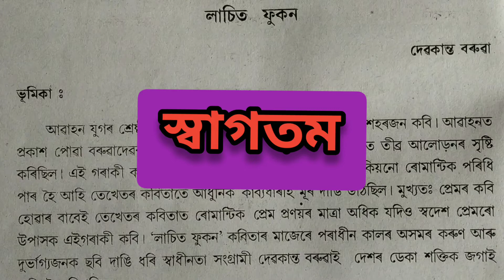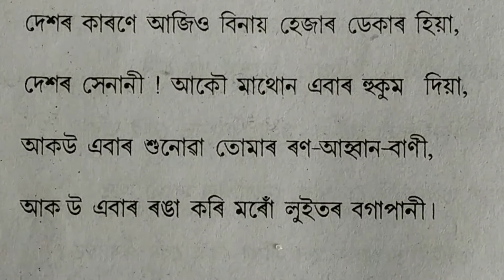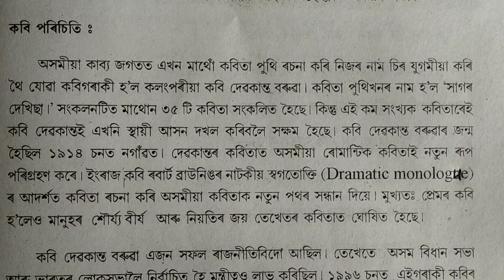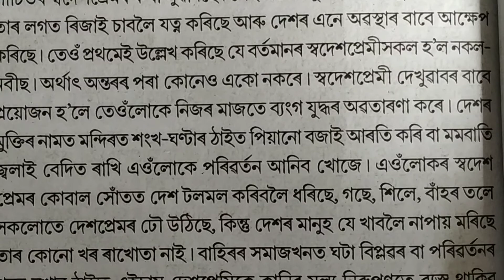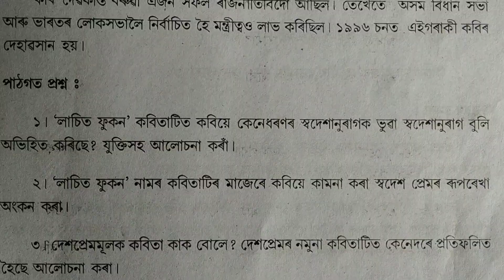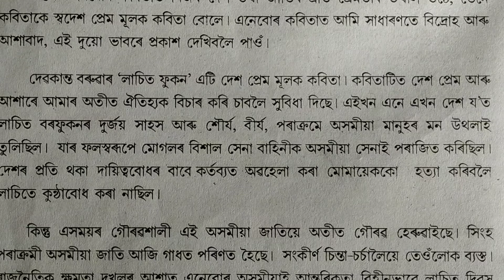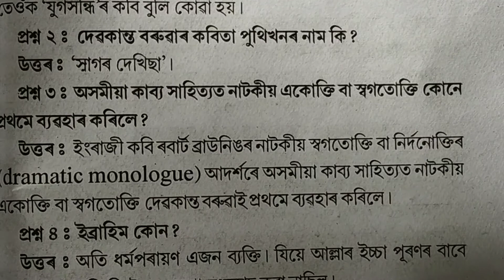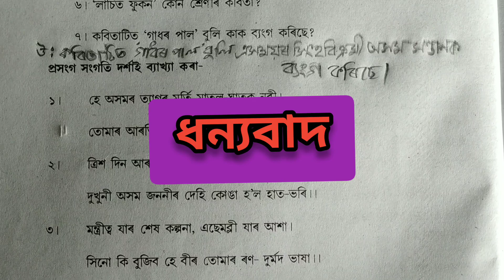লাচিত ফুকন, দেৱকান্ত বৰুৱা, ASSAMESE, HS, ASOS